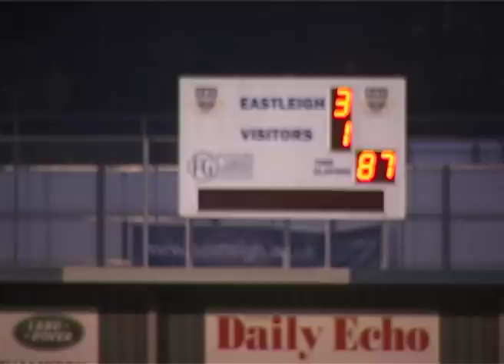WINOL Sportsweek 9th November 2011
This week we have action from Basingstoke, as the Bison take on the Peterborough Phantoms. In football we have highlights from Eastleigh who take on Maidenhead United, and AFC Totton play Team Solent in the Russell Cotes Cup. We preview the university women's rugby team, and finally, we have Olympics news, as the GB Fencing team visits Winchester.